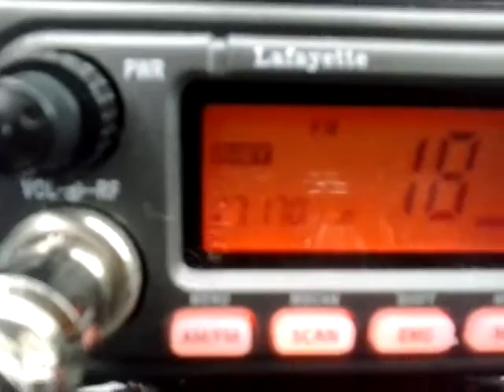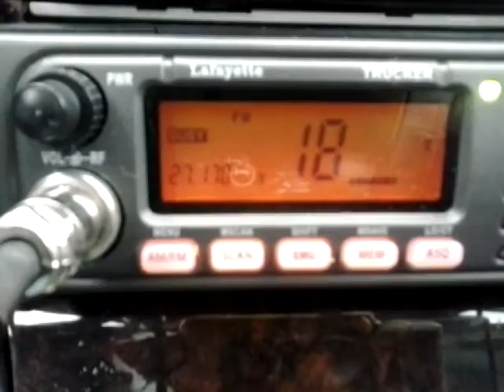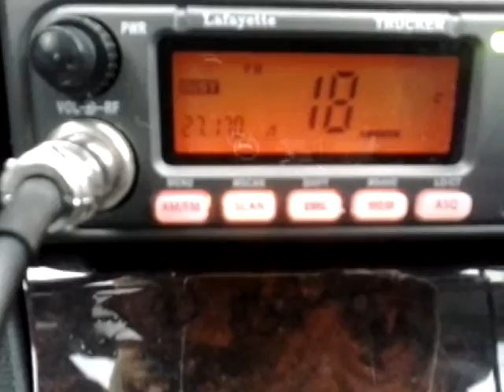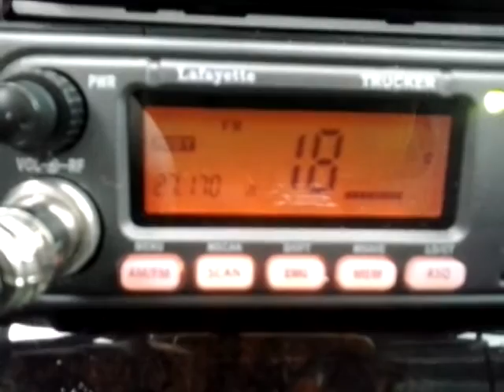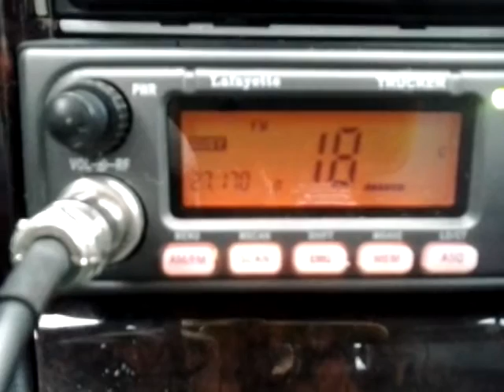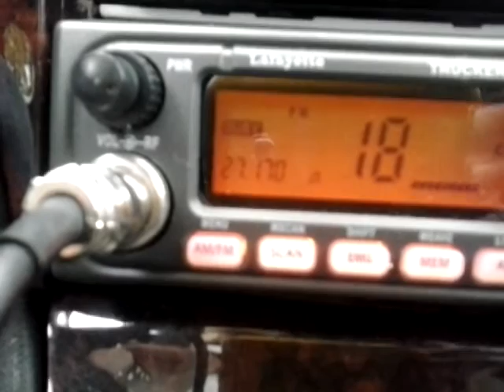Ham Radio CB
Interesing Conversation
Band C FM